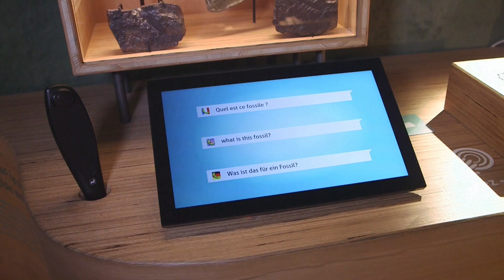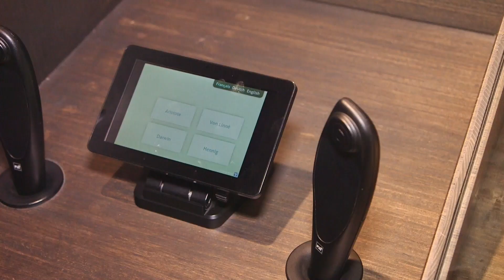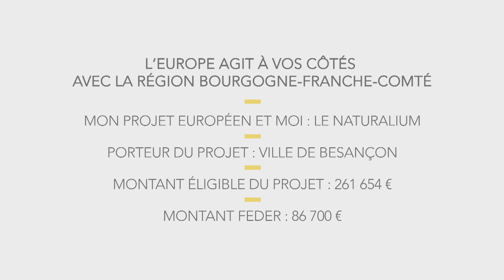FEDER - Naturalium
A Besançon (25), le Naturalium se modernise grâce aux outils numériques.